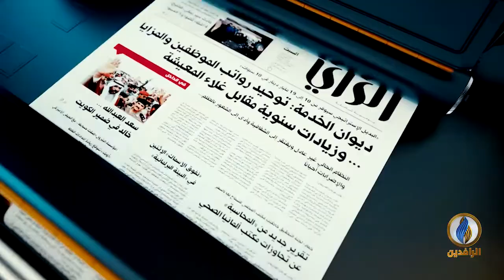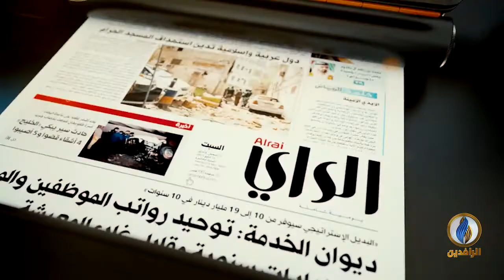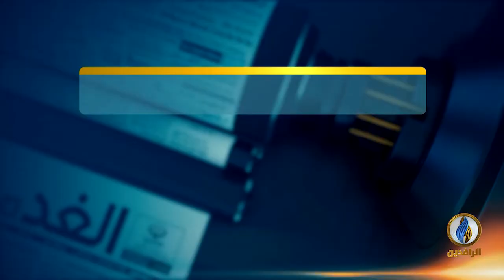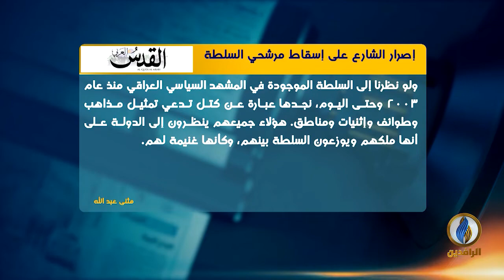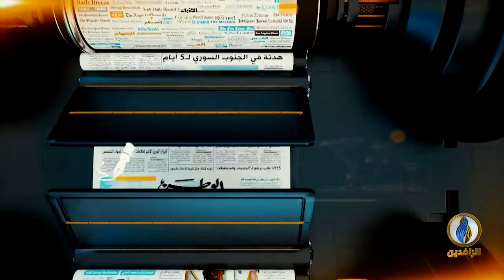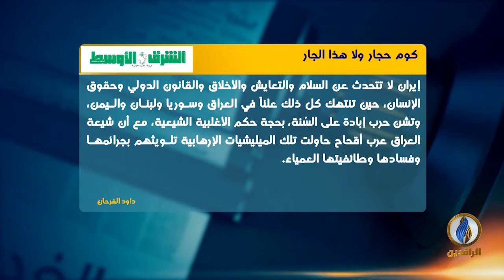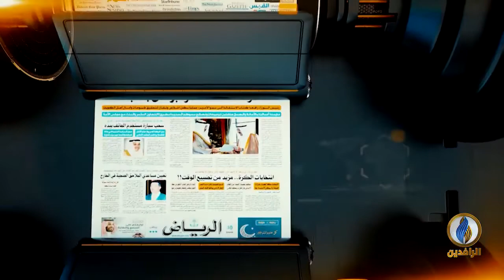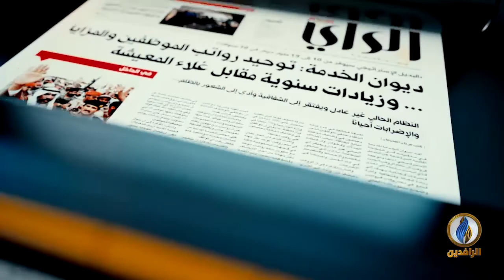صدى_الأقلام | 31 - 12 - 2019